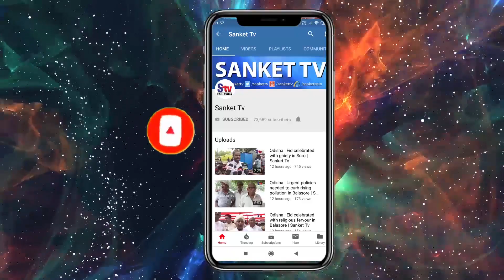Odisha : Nilagiri BJP hold review meeting | Sanket Tv